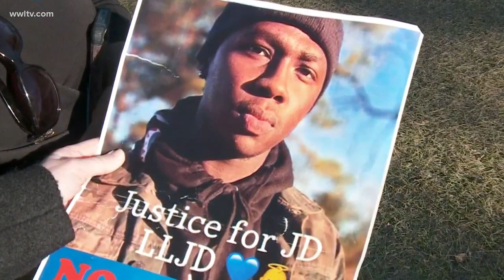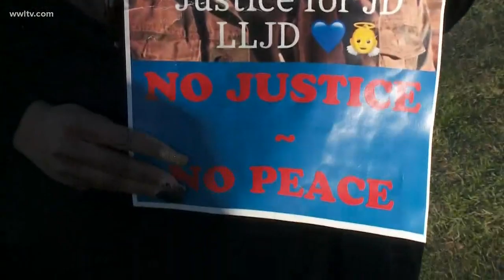Family, friends seek answers after teenager found dead in Washington Parish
“He was an exciting person to be around,” said classmate Darrius Harry.

Eight days after 17-year-old Ja’Quarius Taylor was killed, crime tape can still be seen where his body was found.

“I didn’t believe it at all because I don’t know who would do it to Jay D,” Harry said. “He was innocent and cool with everybody.”